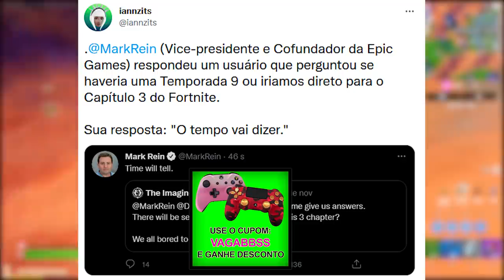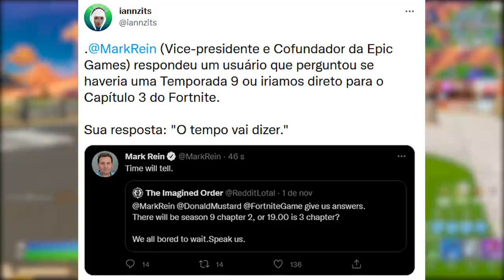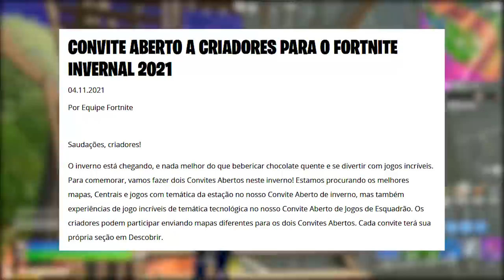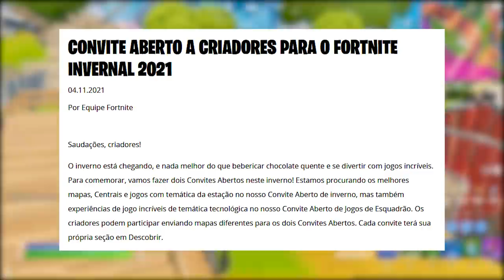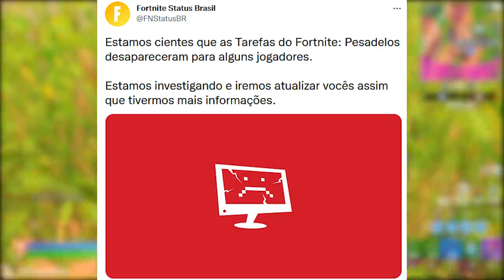FORTNITE - NOVOS GRÁFICOS CAPÍTULO 3 e EVENTO NATAL CHEGANDO?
Fala gurizada, nesse vídeo comento sobre capítulo 3 Fortnite, novos gráficos, evento natal chegando e mais. Espero que gostem :)

Programa para editar: Adobe Premiere